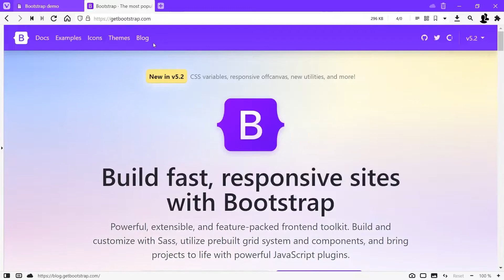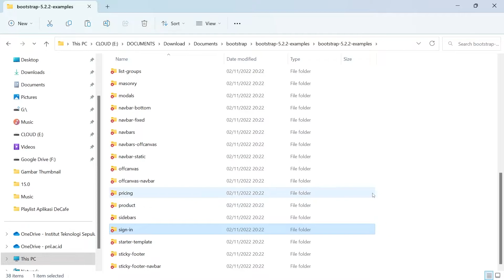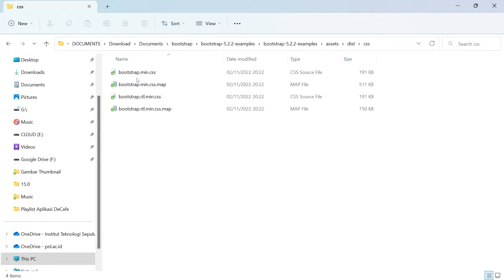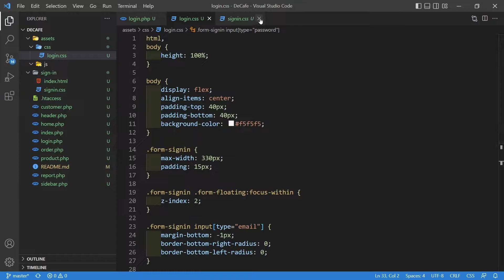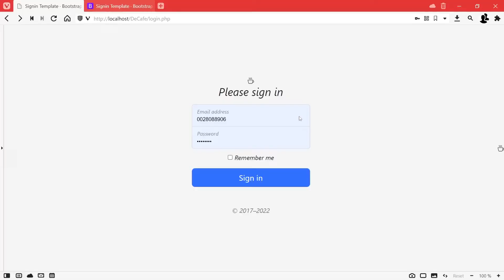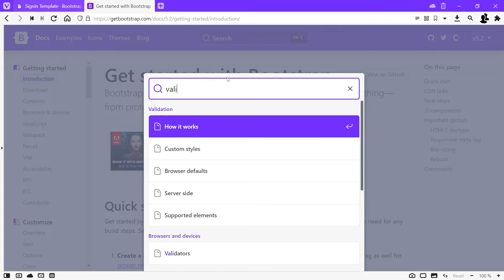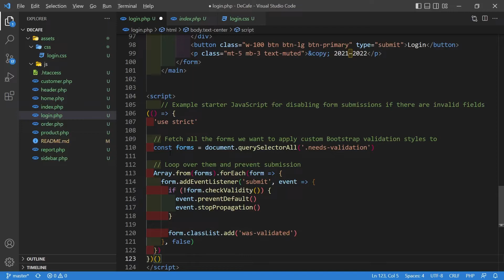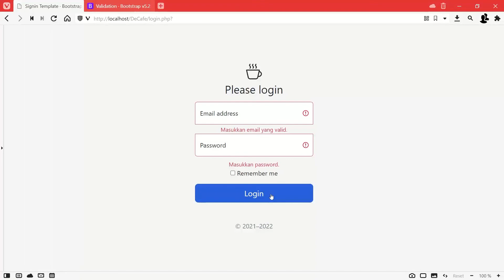Membuat Aplikasi Pemesanan Cafe Berbasis Web Part 6 - Membuat Form Login dan Form Validate